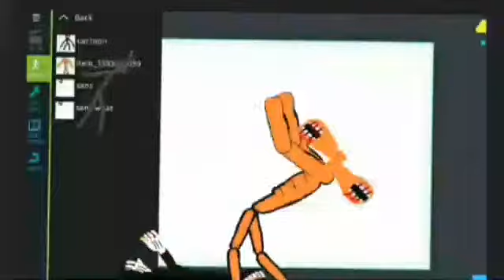Drawing cartoons 2 :animatior